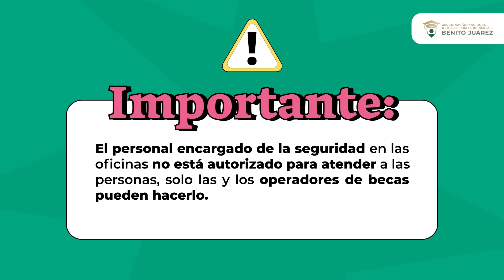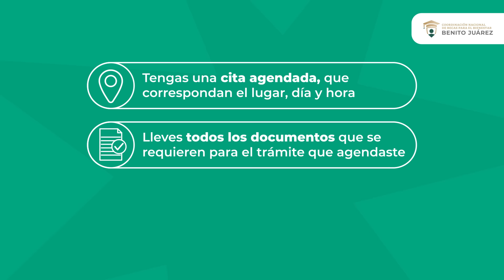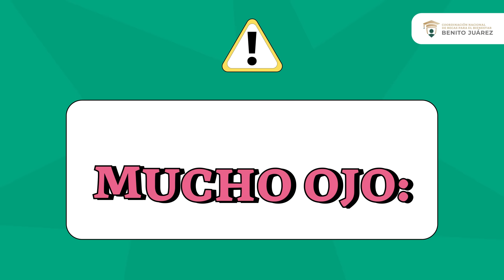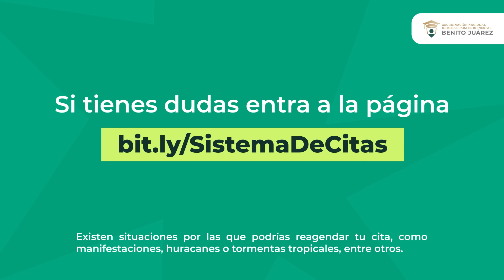SistemaDeCitas - ¡Conoce cómo debemos atenderte en nuestras oficinas!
Becaria, becario y familia beneficiaria:

¿Agendaste una cita en el SistemaDeCitas? 📆
En este video te explicamos cómo debemos atenderte en nuestras oficinas:

00:00 Información importante a tomar en cuentaEntra a
01:34 Módulo de atención
01:54 Motivos de rechazo de tu cita
02:04 Entrega de acuse y encuesta de satisfacción
02:26 ⚠️ MUCHO OJO⚠️
02:39 Becaria o becario: consulta los resultados de tu servicio o trámite

¿Tienes dudas? Entra a esta página

𝗡𝗢 𝗧𝗘𝗡𝗘𝗠𝗢𝗦 𝗜𝗡𝗧𝗘𝗥𝗠𝗘𝗗𝗜𝗔𝗥𝗜𝗢𝗦
Todos nuestros trámites son 𝗚𝗥𝗔𝗧𝗨𝗜𝗧𝗢𝗦, si alguien te pide dinero para agendar una cita en nuestro SistemaDeCitas, di 𝗡𝗢 y ¡𝗗𝗘𝗡𝗨𝗡𝗖𝗜𝗔 𝗜𝗡𝗠𝗘𝗗𝗜𝗔𝗧𝗔𝗠𝗘𝗡𝗧𝗘!